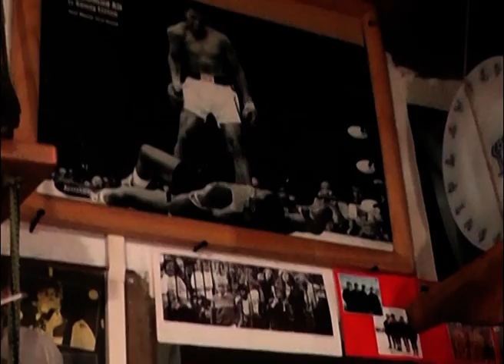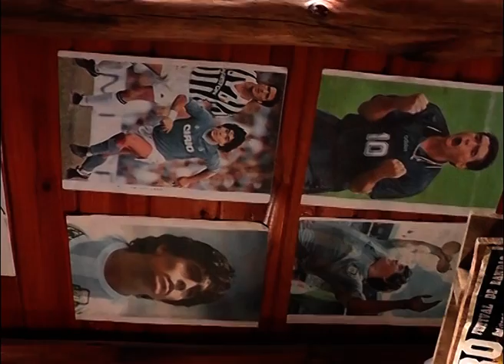FACUNDO HORACIO RODRIGUEZ EN TRASLASIERRA LUGAR DE ALMAS (PARTE 1)